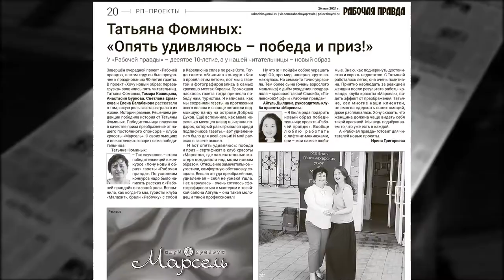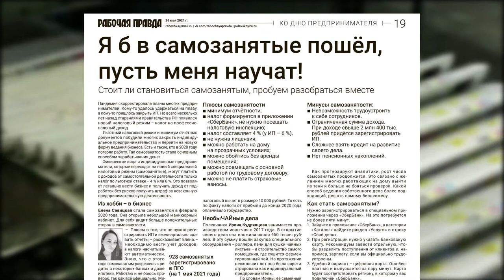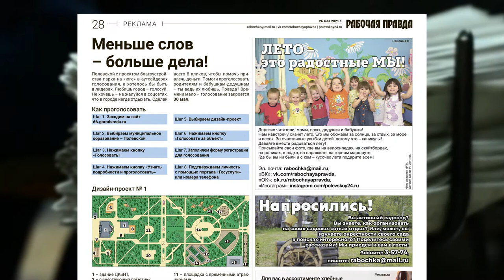Что в свежем номере «Рабочей правды»?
Как превратить своё хобби в бизнес, зачем рубят лес за южным кладбищем, как усмирить реку и как взглянуть на мир по-новому, подробно расскажет свежий номер газеты «Рабочая правда».